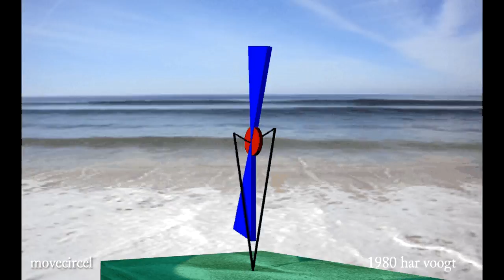movecircel sp 102b 03 xt